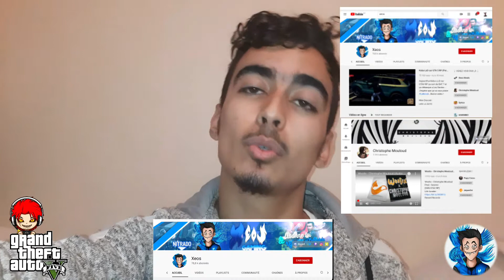Vidéo spéciale je rend hommage à Christophe Mouloud ft Xeos sur Gta5 Rp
Bienvenue dans ma [vidéo] 😁😉
 Une des 2 façons simple pour HACKER ARK SURVIVAL
MOBILE

- ☺ Facebook page ; DARK ZORK DZ Salut les amis voisi ma page Facebook 😀😁